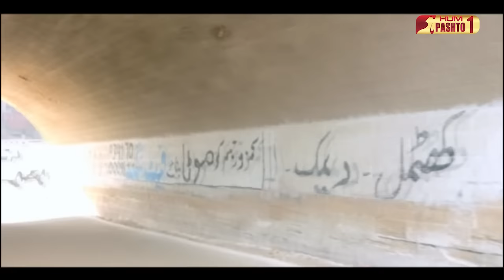Gul-e-Rana | Episode 01 | Feroze Khan | Sajal Aly | HUM Pashto 1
Starring:
Savera Nadeem, Faisal Qureshi, Saba Hameed, Sunita Marshall,
Neelam Muneer

Written By
Umera Ahmed

Directed By
Babar Javed

Produced By
A & B Productions